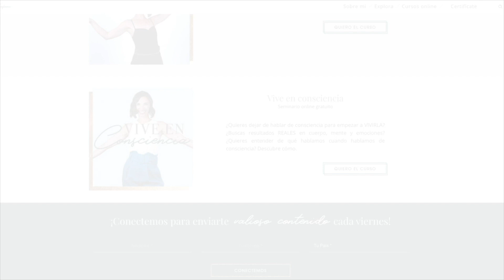Alivia el dolor de espalda ya mismo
¿Te molesta a veces la espalda? ¿Te duele? Bueno, no estás solo! El 90% de las personas del mundo lo sufren en algún momento. Y eso es triste. Te siento. Siento tu incomodidad. Y quiero decirte que no tienes que vivir así, y a la vez, que no hay nada que cambiar.

LK Movimiento Inteligente te ayuda a aceptarte radicalmente y a la vez transformarte sin violencia para destapar tu capacidad de auto sanación. Y eso hacemos en la clase de hoy! Ve aqui y practica conmigo LK Movimiento Inteligente para eliminar el dolor de espalda y a la vez amarte y aceptarte más a ti mismo.